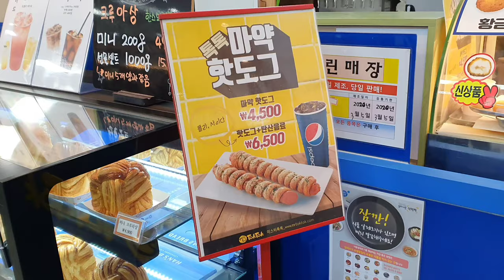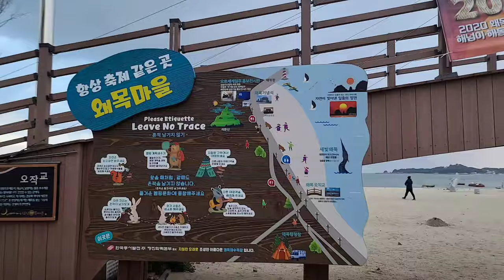【韓国旅行】 高速道路のサービスエリア＆海 Korean travel vlog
韓国の高速道路のサービスエリアとダンジンにある海です。韓国で夕日が綺麗な場所って有名です。

It's a Korean expressway service area and sea in Dangjin which is famous for its sunset.

Google Map
Waemok village (왜목마을)